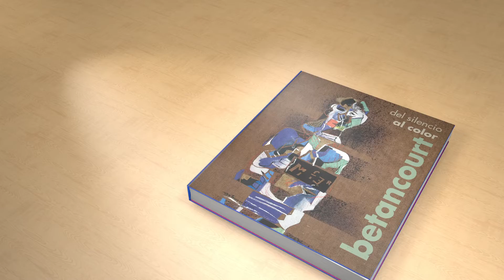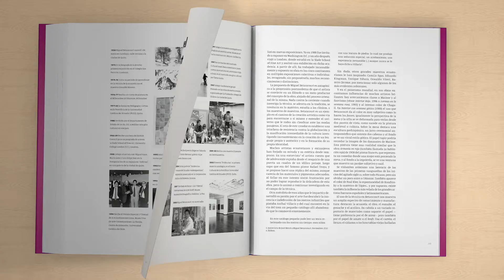Del silencio al color de Miguel Betancourt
Animación del libro del artista ecuatoriano Miguel Betancourt, Del silencio al color